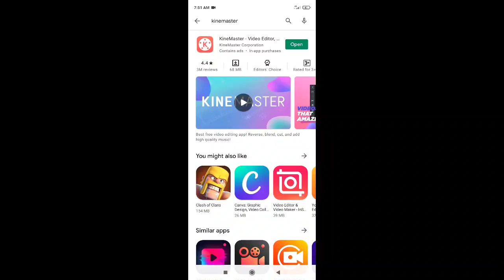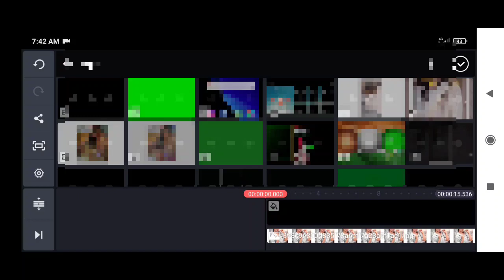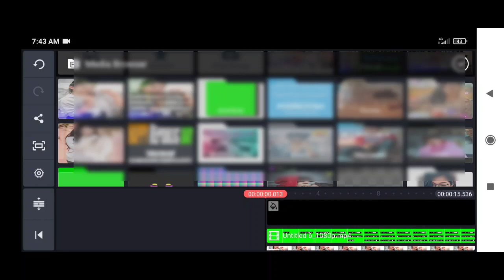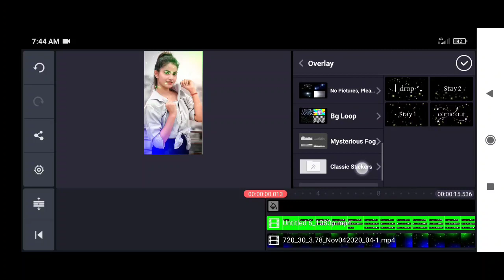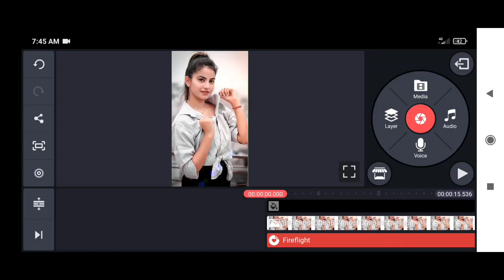Bina Likhe Shayari Status kaise banaye | Apni photo Ka Status kaise banaye |Create your photo Status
Bina Likhe shayari status Video kaise banaye Apni photo Ka Status kaise banaye create your photo Status

Hello guys is video me maine bataya hai ki aap apni photo ka status video kaise bna sakte hai ummed hai friends is video ko dekhne ke baad aap apni photo ka status Video Bna payege.